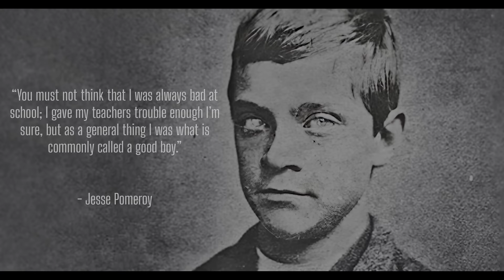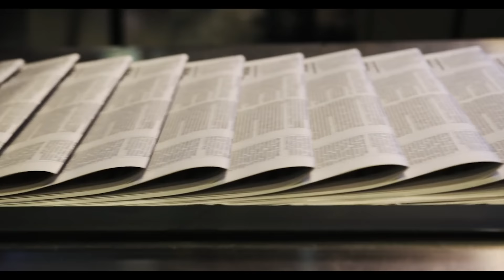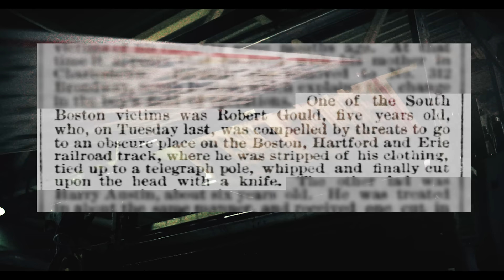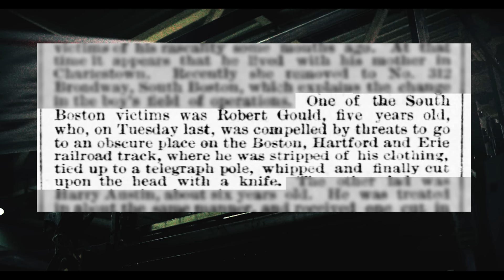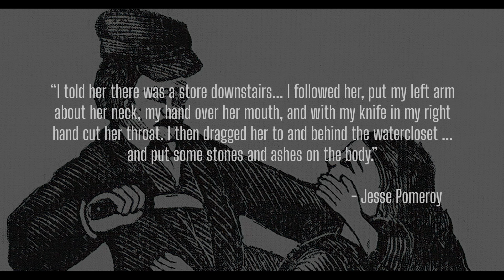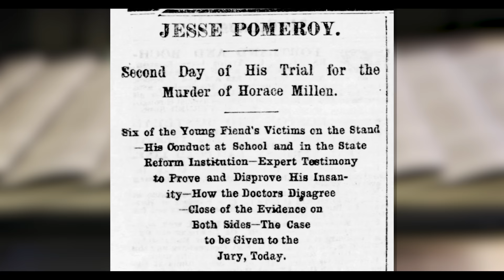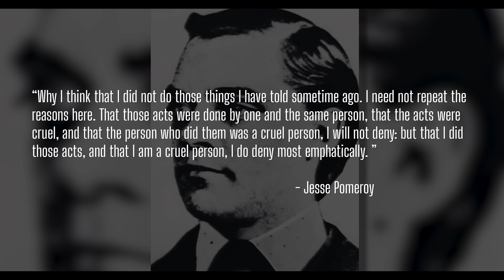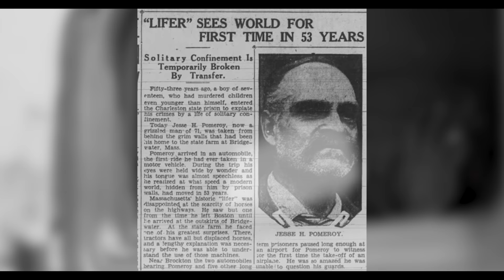Jesse Harding Pomeroy - The Boy Fiend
Jesse H. Pomeroy holds the dubious honor of being one of the United States youngest serial killers. Active in Boston during the 1870's he would brutally beat and wound his victims before taking their life.

Despite being arrested for wicked acts he perpetrated before the murders occurred, he would be released early due to his apparent good behaviour while incarcerated. This decision would prove fateful...